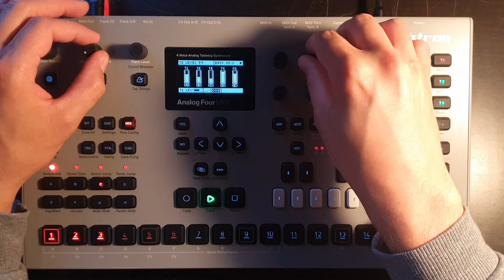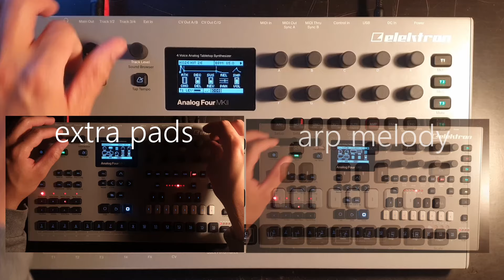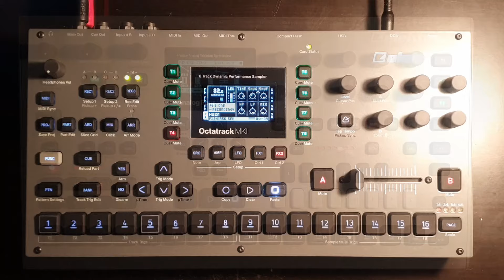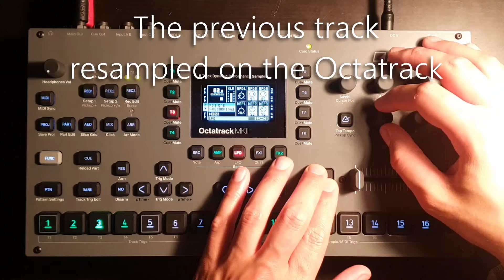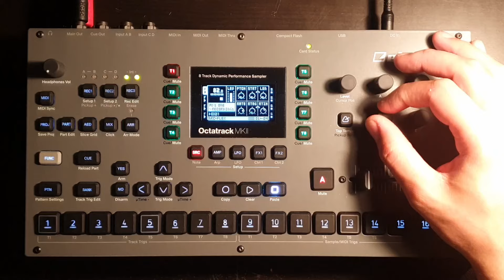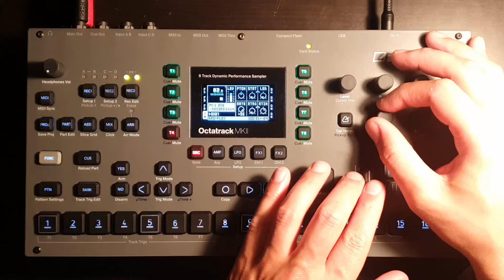overdubbed analog four resampled on octatrack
I usually record my tracks in one take, so I thought I'd try overdubbing. It's a lot of extra work compared to doing a single take, but it was very fun! Also, video editing is a lot more work with multiple video clips to work with.

Inspiration was Star Conquest again. Space exploration combined with mystery and horror!
I used Phoenix into Maximus into Limiter 6 GE in post.

Special thanks to my patrons Brodie Lockard, Andrew Nichols, Simon Shreeve, Glassride, Lyndon Beckner, Blake Bolt, DrifterPeak, Yury Davidovich, reeblore, Cyril Harivel, Vojtěch Vondra, Pavel Kahal, Jose Rodriguez, Christian B., Derek Wegener, Genuine, ıl.l.ılı.l ıll.l.ıl.ı, Émile Gingras, Dennis Oelkers, Roger Dudler, Roberto, Cayde Runner, Nathan Hicks, Nels Truesdell, Ara Mahrejian, JP Mrtn, Pat LaBine, Eric Hirschorn, Riigs Music, Neil Costigan, Adam Matthews, Seeded Vision, Matt McNall, Ryan Riley, Andrei, Rafael Camargos Santos, Frederic Walch, Alex, Daniel Callhoff, Peter Wlodarczyk, J A, Donovan Dwyer, NBot, Geoffrey Laurent, Tristan Rahman, M Ll, CSun, SUNYATA, Tony Headford, Geert Maertens, Adriana Magaña, Kryštof Forman, Ewen Harrison, Vivianne Langdon, Seny Kamara, Daniel Reznicek, Luz, Julien Saint-Georges, Iurii Milovanov, aaron abeling, Robbie Hinman, Mikael Sundblad, Roger Pearson, Shawn Crocker, Robert Bell, Götz Bökler, Andy Schwartz, Tim Doody, Phillip Jackson, Ludicrous Munch, Matt Seil, Miruka_ze, Bob Brahms, Sjoerd Ferkranus, Jordan Hurst, Trent, Ryan Simpkins, Thorsten-Tobias Heinze, Jerardo Velazquez, Nathan Grieve, Julien Dreux, Glenn Arsenault, Lloyd Robinson , James Bond, Ethan Bennis, carelessfounder, Stephen Baker, Erwann , Michael Wheelaghan, Marcus Gronberg, dataqat , Milan Prokeš, Matt Horizon, James Hamilton, Kirk Kaiser, Chris Landon, Richard Coy, Richard, Mark Williams, Chad Lawson, Mike Ferron, Tater Swift, jemmons, Justin Bernard, Bruno, Rory J Corrigan, Ken , Max Henstell, tonio, ezbot , Robert Traughber, Paul LaMotte, Joe, Xavier Shay, Kenny Zhao, Paul Brogee, Russell Holzman, JKFPV, Donovan Dwyer, Marcus Jang, Z Ø L T N, Dylan Paris, Chanse Macabre, dstr, Joshua Steele, dreamsaremaps, Sebastian Schmidt, Erik Suplicz, and Kevin Berg!